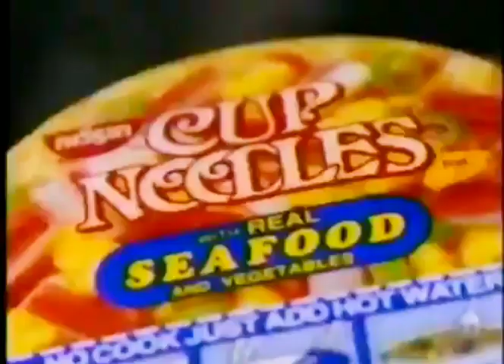Nissin Cup Noodles with Real Seafood and Vegetables 15s - Philippines, 2001